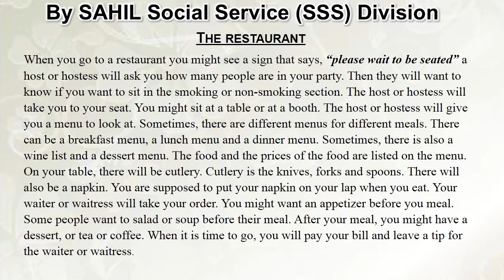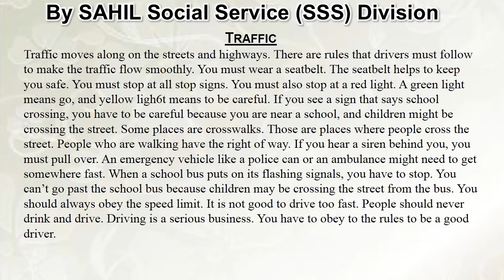English Language Lesson 22 Listening The Restaurant, Traffic By SAHIL Social Service (SSS) Division